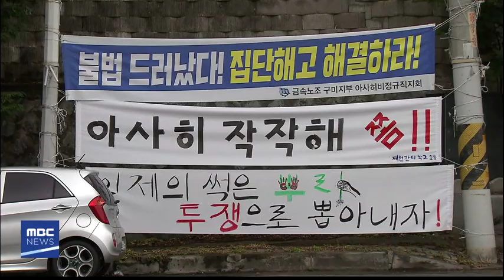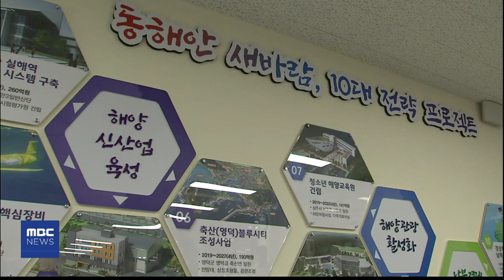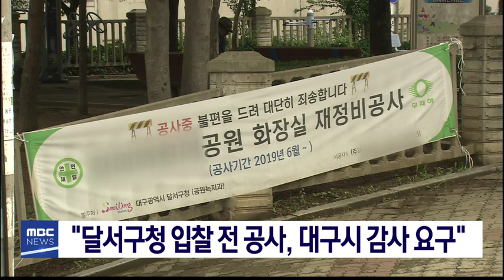2019.07.15 (월) MBC 5시 뉴스 대구경북